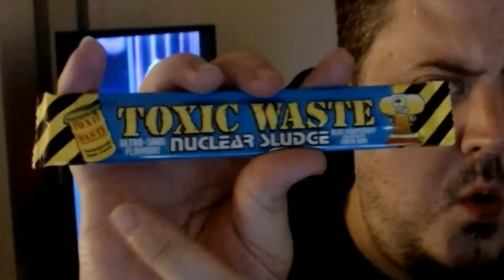And I'm Usually So Sweet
Today I try hyper sours sweets...turns out I'm a wimp